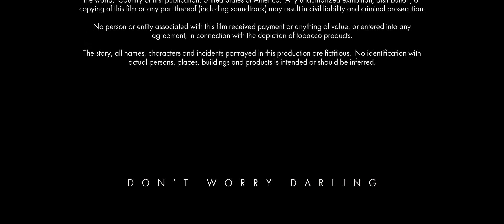Warner Bros. Pictures (Closing, 2022)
From the end of the Blu-ray release of Olivia Wilde's Don't Worry Darling (2022).